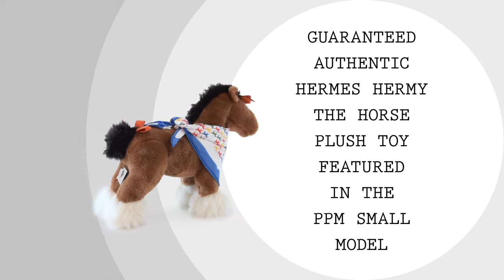Hermes Hermy The Horse Plush Toy Small Model PPM New • MIGHTYCHIC •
Guaranteed authentic Hermes Hermy The Horse Plush Toy featured in the PPM Small model.

Delights both adults and children!

Created in the form of a noble draft horse.

Signature H Orange ribbon braided into the mane and tied at tail.

Charming gift idea.

Comes with signature Hermes box and ribbon.

MEASURES:
BASE LENGTH 8"
LONGEST LENGTH 12.5"
HEIGHT 11"
WIDTH 4"

CONDITION:
New or Store Fresh Condition

15 years of experience speaks for itself as our cherished customers receive second to none service throughout the process of their acquisitions and beyond.